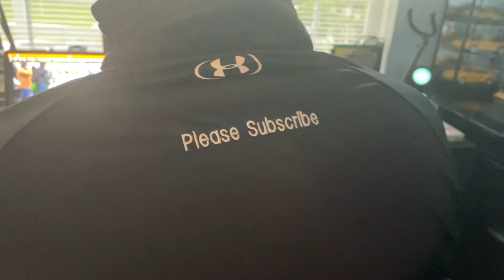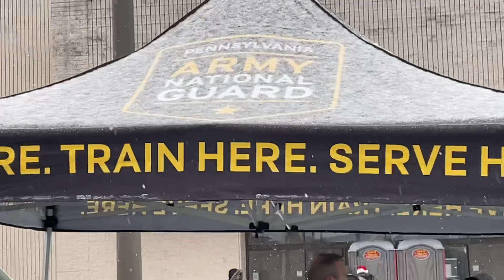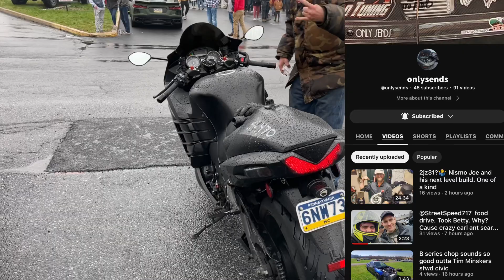STREETSPEED717 TOY DRIVE 2022 + DEION SANDERS COLORADO UNIVERSITY